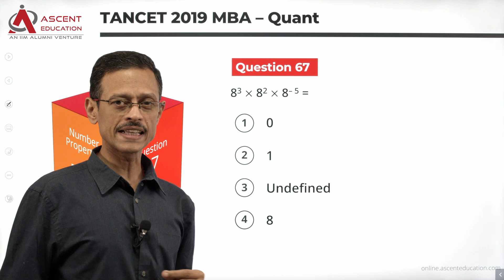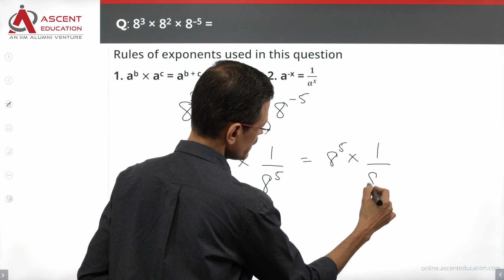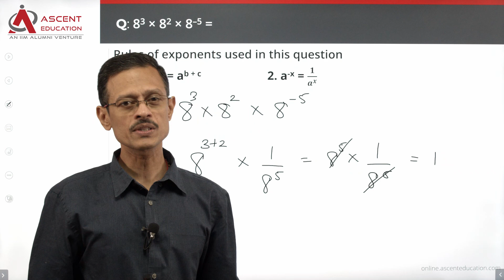TANCET 2019 MBA Paper | MBA - Quantitative Ability | Question 67 | TANCET Online Course & Coaching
(In Tamil and English) TANCET Online Coaching | TANCET 2019 MBA Paper - Quantitative Ability | Question 67 | Online TANCET Classes

In this video, we solve TANCET - Quantitative Ability Question 67 that appeared in the TANCET 2019 MBA Paper.

Question 67:

8^3  ×  8^2  ×  8^– 5  =  ?

Answer Options:
1. 0
2. 1
3. Undefined
4. 8

Join Ascent Education's classroom program @ Chennai for TANCET MBA. Join the list of TANCET toppers.